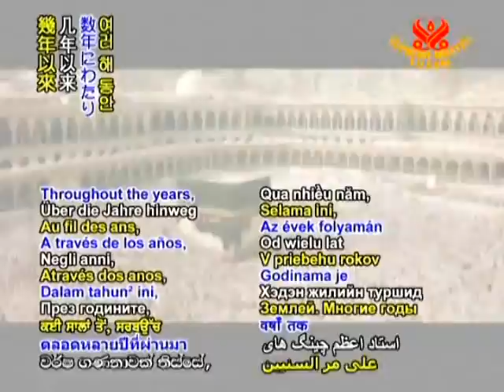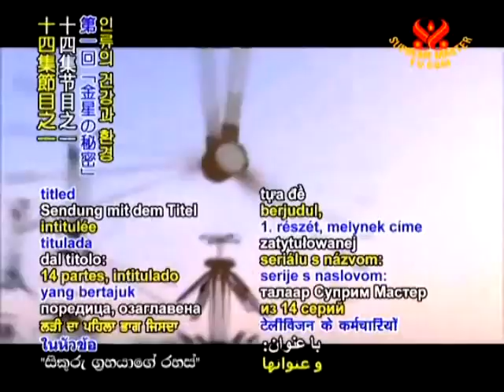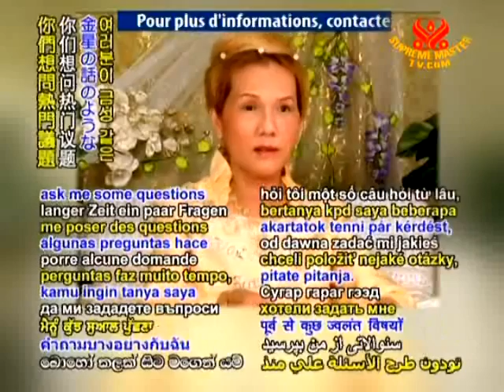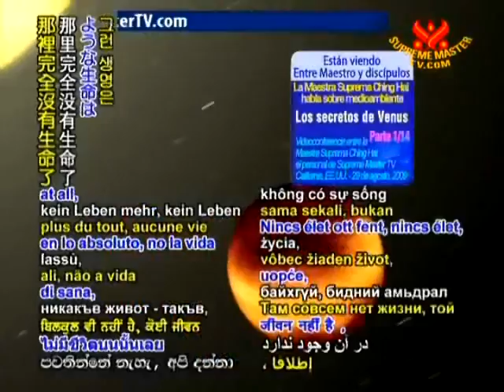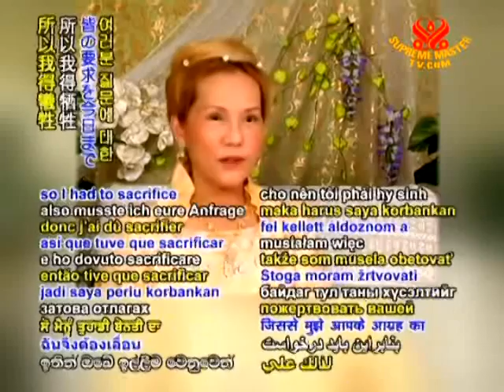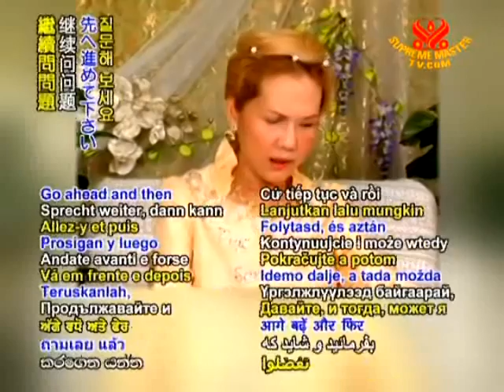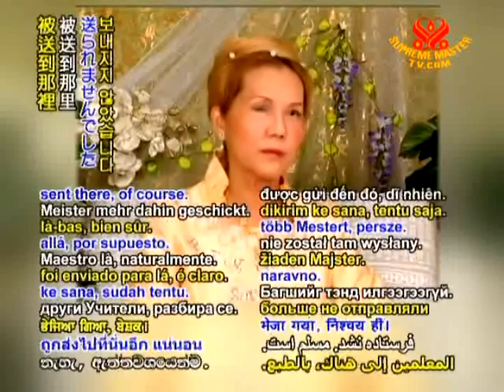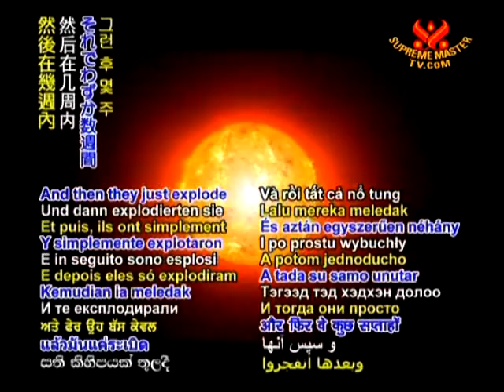金星的秘密14-1-1.mpg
1.金星是否有生物存在?
2.金星人,長得怎樣?像ET嗎?
3.五十億個星球是怎樣遭滅頂的?
4.宇宙中,竟存在著4顆金星,其命運最後,為何?